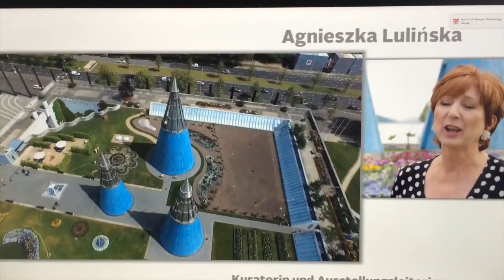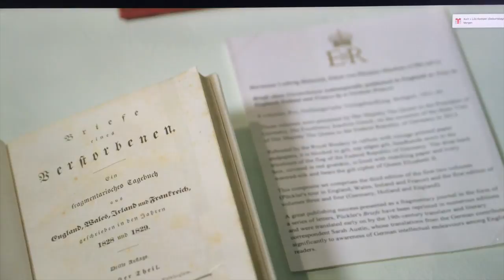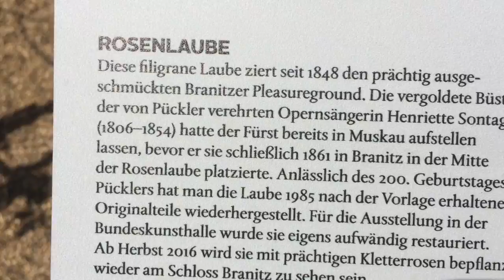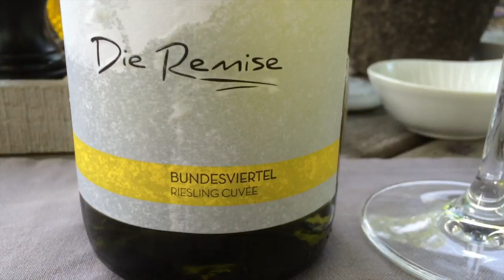Liesels schöner Garten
Mein neuer Film Liesels schöner Garten